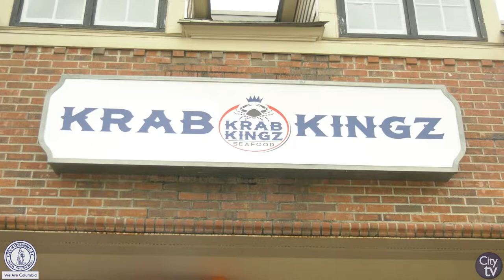Grand Opening of Krab Kingz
The City of Columbia and the Columbia Chamber help cut the ribbon to officially welcome another business to the Columbia area; Krab Kingz Seafood.

Krab Kingz Seafood
1410 Colonial Life Blvd. W (Suite 150)